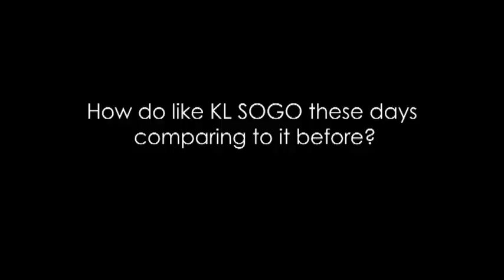Presenting -- Natasha Hudson!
This time KL SOGO brings you Raya Hometrend 2011 featuring Natasha Hudson!